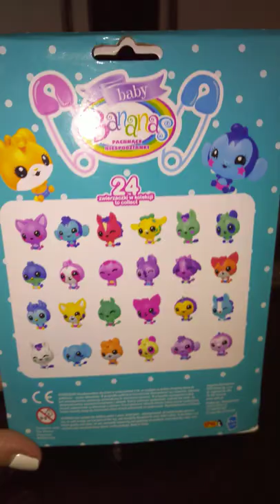Epee Baby Bananas by Malena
Bananas by Malena.